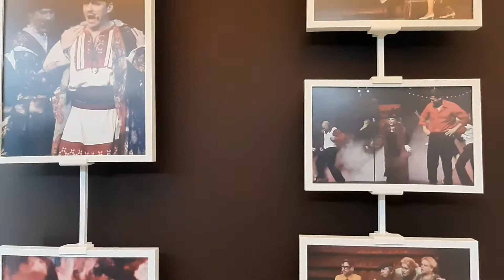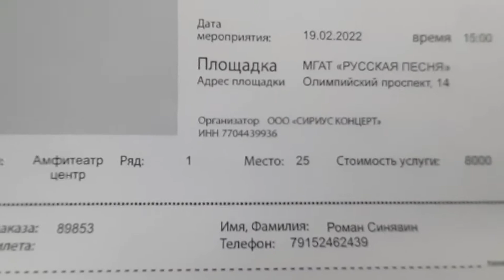Лицедеи - сНежное шоу. Московский трамвай. Театр "Русская песня".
МЫ ТАК ЖИВЁМ!